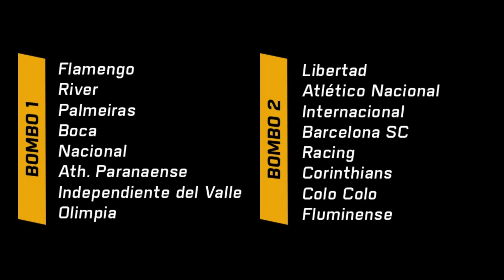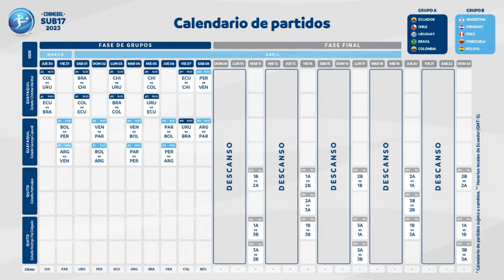Sorteo libertadores y Sudamericana 🏆| Neymar y La Kings League🐲| Camp Nou se rinde a Messi 🙏🏻👏🏻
Vuelve la Conmebol libertadores y sudamericana, el sorteo está más cerca que nunca🔥

Vuelve la Liga Pro Ecuador esta semana con su cuarta fecha⚽️🏆

Joao Rojas recuperado de su lesión y Jeremy Sarmiento recuperándose👊🏻

La Kings League, un fenómeno mundial, Neymar y Ronaldinho dentro de la edición brasileña🌍🔥

Lamentables incidentes en Brasil y con Byron Moreno en Guayaquil❗

GOLES, RESUMEN Y ANÁLISIS DE AUSTRALIA 3-1 ECUADOR🔥 I DEBUT DOLOROSO DE LA TRI Y DE FÉLIX SÁNCHEZ🇪🇨❗